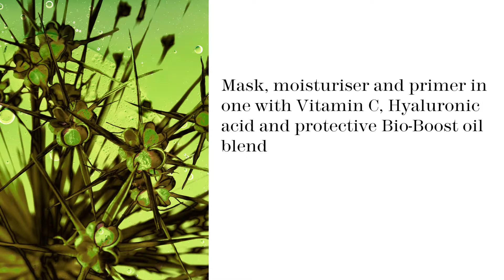This Works In Transit Camera Close Up | Bluemercury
Be ready for that "close up" in seconds with a mask, moisturiser and primer in one. MODERN: A portable pick-me-up that evens, plumps and brightens instantly. NATURAL: Bio Boost, our powerful new blend of repairing plant oils, Hyaluronic Acid, Argan and Starflower Oils plus a hit of Caffeine for this perfect revitalising formula. BEAUTY: Rapidly erases signs of fatigue, boosts hydration, and preps the skin for photo perfect make-up.